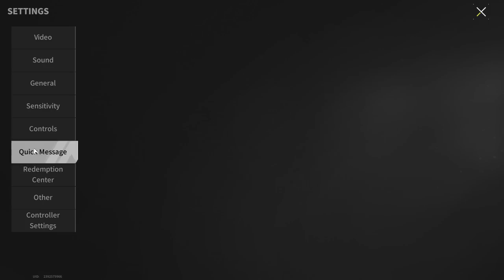Update In 6 Days! Expensive finds on the Windswept Harbor map - Lost Light